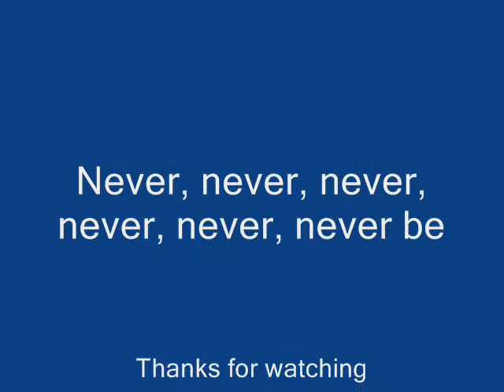Demi Moore drawing tutorial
Demi Moore Portrait